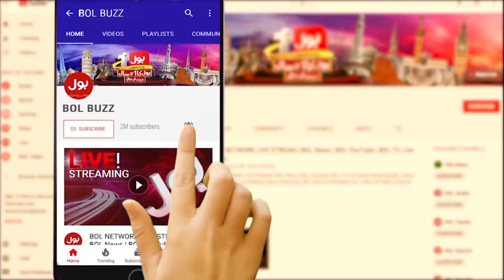Baba Bhiri Shah Rehman kay Mazar Per Logon ko Kyun Latkaya Jata Hai ? | BOL BUZZ